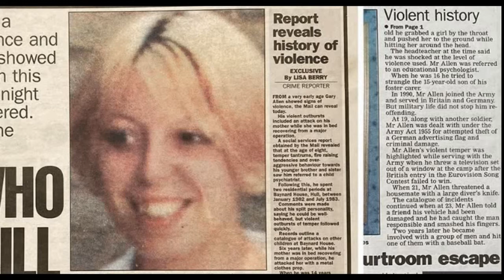Gary Allen: 'A Dangerous and Violent man'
'A dangerous and violent man', Gary Allen walked free from court 20 years ago when jurors cleared him of murder. But police, reporters, and victims who survived his wrath never doubted his guilt. It would take two decades of investigations, a change in the law, and the testimony of a woman who fought for her life when the two came face to face to finally cage the killer who nearly got away with murder.

murders on my mind,
murders mystery,
murders song,
murders on my mind slowed,
murders in the building,
murders movie 2016,
murders in the alps,
murders at white house farm,
murders at sunrise,
murders and mysteries,
murders all for nothing at all,
murders at the boarding house,
murders and mysteries hallmark,
murders anime edit,
murders at the boarding house trailer,
a murderous affair in horizon tower,
a murderer upstairs full movie,
a murderer song,
a murderous affair in horizon tower trailer,
a murderer sitting next to you,
a murderous affair in horizon tower ost,
a murderous affair in horizon tower ep 1 eng sub,
a murderous affair,
murders by masses,
murders by miracle musical,
murders by numbers,
murders by masses soch,
murders by,
murders by miracle musical slowed,
murders by miracle,
murders by numbers full movie,
max b murders,
murders cafe full movie,
murders case crime patrol,
murders cases solved,
murders caught on 911,
murders cafe trailer,
murders crime,
murders confession,
murders court cases,
c murders heard of me instrumental,
c murders my life,
c murders heard of me,
c murders like a jungle,
c murders lock up,
c murders albums,
c murders my heater,
c murders jungle,
murders documentary,
murders documentary 2021,
murders documentary uk,
murders documentary malayalam,
murders documentary hindi,
murders documentary real stories,
murders day status,
murders documentary short,
sleepy d murders,
murders explained,
murders episodes,
murders edit,
murders england,
murders edit audio,
murders extended,
murders every year,
murders en español,
a&e murders,
e hollywood murders,
murders in chuck e cheese,
murders mystery kendal e bellafaccia,
murders mystery stef e phere,
murders full movies,
mirzapur 2 murders,
danganronpa 2 murders,
amityville 2 murders,
3 murders movie,
3 murders web series,
3 murders song,
3 murders solved in 2021 part 2,
3 murders trailer,
3 murders in bahria town karachi,
3 murders with twists,
3 murders gacha life,
murders 4th of july,
pelley murders 48 hours,
heidt murders 48 hours,
memories of murders 4k,
sweetheart murders 48 hours,
midsomer murders 4,
gazipur 4 murders,
screaming bloody murders sum 41,
4 murders in punjab,
4 murders in ghazipur,
4 murders in gurdaspur,
4 murders song,
4 murders in jamshedpur,
4 murders in gazipur,
newscapepro 4 murders mystery,
gazipur sreepur 4 murders,
jadakiss murders 50 cent,
nfl player murders 5,
gta 5 murders mysteries,
gta 5 murders,
redhatter gta 5 murders mystery,
crime patrol 5 murders case,
nagpur 5 murders,
50 cent 5 murders by numbers,
5 murders crime patrol,
5 murders in nagpur,
5 murders melly,
5 murders solved in 2021,
5 murders solved in 2020,
5 murders by numbers 50 cent,
5 murders in uttar pradesh,
5 murders at chuck e cheese,
6 murders in vizag,
6 murders in goa in 14 years,
6 murders in nagpur,
6 murders visakhapatnam,
6 murders in 14 years crime patrol,
6 murders short film,
6 murders in goa by a woman,
6 murders in 14 years,
murders 7 month old baby,
midsomer murders 7,
narayanganj 7 murders story,
polecat324 24/7 murders,
7 second riddles murders with voice,
7 second riddles murders mystery,
7 murders movie,
7 execution style murders,
7 murders crime patrol,
7 murders a day,
7 murders in narayanganj bangladesh,
7 murders in narayanganj,
7 murders for scotland yard,
murders 8d audio,
murders 8 bit,
tylenol murders 80s,
tylenol murders 80s documentary,
tylenol murders 80s news,
midsomer murders 8,
8 perfect murders,
8 perfect murders audiobook,
8 murders audiobook,
8 murders in trinidad,
8 murders book,
8 murders in jennings louisiana,
8 murders a day documentary,
jennings 8 murders,
boosie 8 murders,
jefferson 8 murders,
carnation murders 911 call,
sheats murders 911 calls,
midsomer murders 9,
90s murders,
99 murders hadith,
9 murders song,
boosie 9 murders,
9 murders in warangal